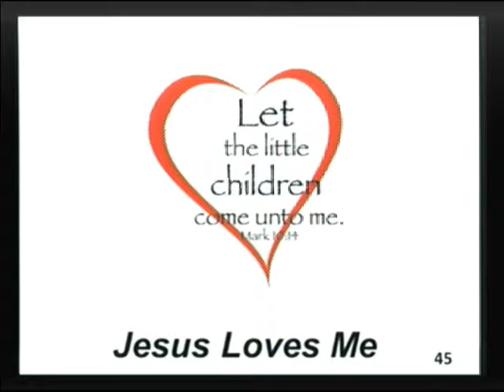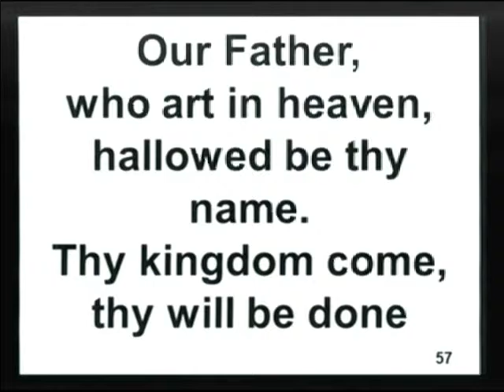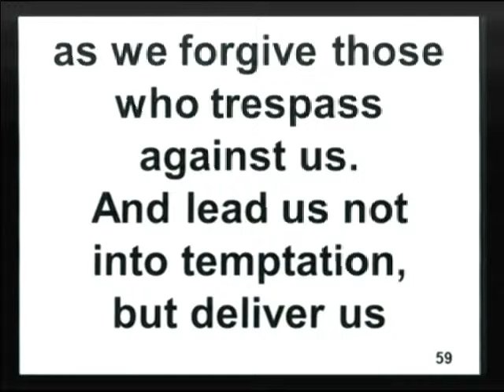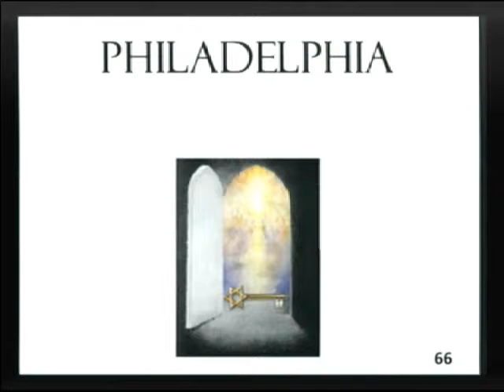Finishing Well... A message to the church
Finishing well.